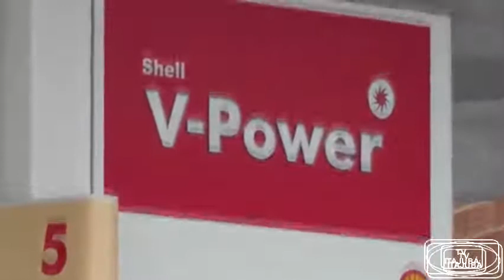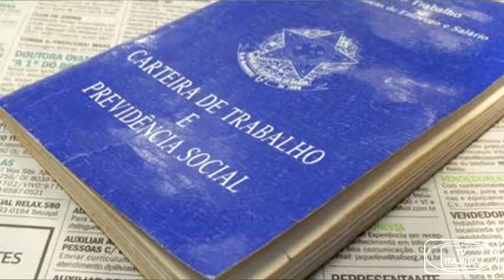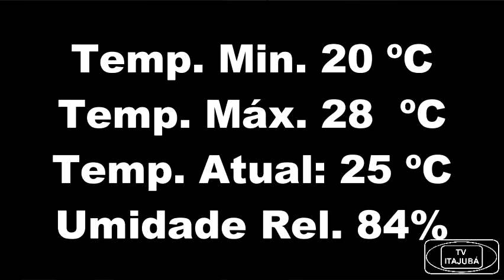JORNAL DE ITAJUBÁ - 11-04-17